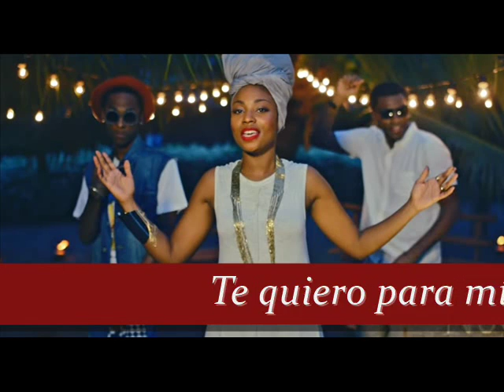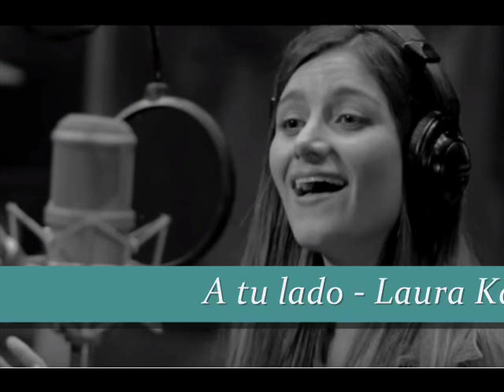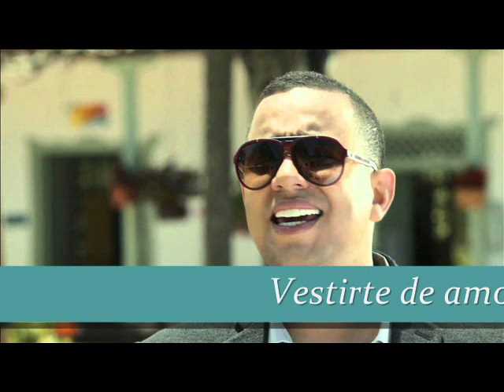Junio 19 al 25 de 2016 - Top 22 de Camilo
SALIÓ:

ENAMORÁNDONOS - Cabas

RECOMENDADAS:

BANG MY HEAD - David Guetta
FUE TAN SOLO UN BESO - Pablo Dazán
AMIGOS - Mayra Sofía Henao
TO MY LOVE - Bomba estéreo
TE QUIERO PARA MÍ - Chocquibtown

CASILLAS DE LA 23 A LA 40:

23. ESTÁS EN MI CANCIÓN - Silvia Bautista (Antes: 24 - Más alta: 1)
24. ENAMORÁNDONOS - Cabas (Antes: 22 - Más alta: 1 x3)
25. AQUÍ ME TIENES - Santiago Cruz (Antes: 23 - Más alta: 1 x3)
26. AMIGOS - Mayra Sofía Henao (Antes: 29 - Más alta: 26)
27. UN AÑO DESPUÉS - Siam (Antes: 27 - Más alta: 2)
28. CUANDO CALLÁBAMOS - Aura y Heidy (Antes: 26 - Más alta: 1 x2)
29. TE QUIERO PARA MÍ - Chocquibtown (NUEVA)
30. FUE TAN SOLO UN BESO - Pablo Dazán (Antes: 31 - Más alta: 30)
31. MI VERDAD - Maná y Shakira (Antes: 28 - Más alta: 1 x7)
32. DECIR ADIÓS - BossaNova Trío (Antes: 33 - Más alta: 1 x3)
33. BANG MY HEAD - David Guetta (Antes: 35 - Más alt: 31)
34. DIME SI NO ES VERDAD - Marc Anthony (Antes: 25 - Más alta: 20)
35. POR EL NORTE Y POR EL SUR - Alé Kumá (Antes: 30 - Más alta: 18)
36. TE TENGO - Laura Kalop (Antes: 34 - Más alta: 1 x4)
37. COMO SI FUERAS LA LUNA - Septófono (Antes: 36 - Más alta: 3)
38. FRENESÍ - Estemán (Antes: 40 - Más alta: 1)
39. UNA CASA LLAMADA PAÍS - Jessica Jaramillo (Antes: 40 - Más alta: 6)
40. TO MY LOVE - Bomba estéreo (NUEVA)